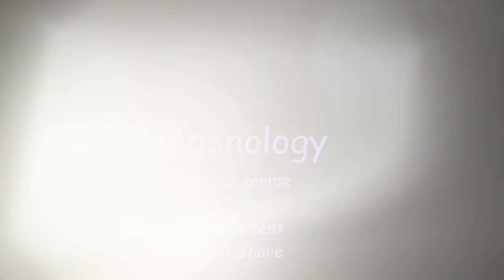January 21 New Moon in Aquarius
With energy running high we are ready to make some big changes! It's a new moon in a new year, and things are happening! What can  you expect? What do the angel cards have to share? Check out Ruth and see what it is you need to know to be ready to take advantage of this phase of the moon.

With life back to “normal” do you feel rushed, scatter-brained, anxious, or have a hard time relaxing? Have you tried meditating?  I have meditations for all situations. Please feel free to enjoy them.
A CONVERSATION LIKE NO OTHER
Ruth is a Master Psychic Medium and spirit channel. For more than 25 years Ruth has devoted her life to developing her skills through research, training, speaking engagements, and daily communication with the hundreds of spirits who vie for her attention each day. She has developed a heart and soul bond with the universe, our GOD. With her angels and guides she assists her clients by using clairaudience, clairvoyance, claircognizance, clairsentience, intuition, past life regressions, energy clearings, psychometric touch, remote viewing, aura reading, telepathy, and pet communication. She also offers three levels of psychic development classes. Whether you are looking for guidance about romance, career, family, or personal growth, you will come out of a session blessed and with greater understanding. For appointments